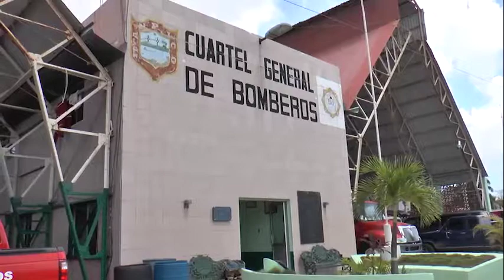Modernizan las instalaciones del cuerpo de bomberos en Tampico.